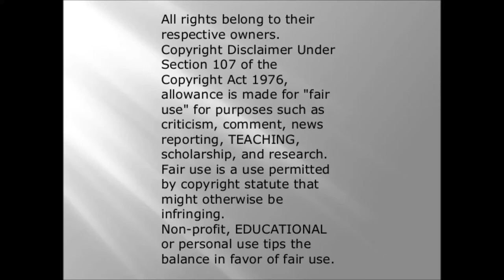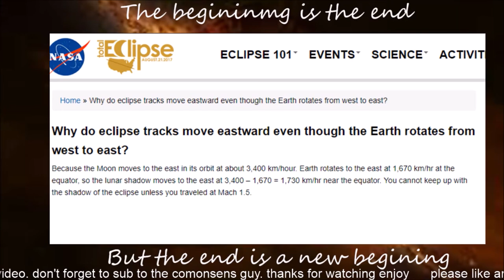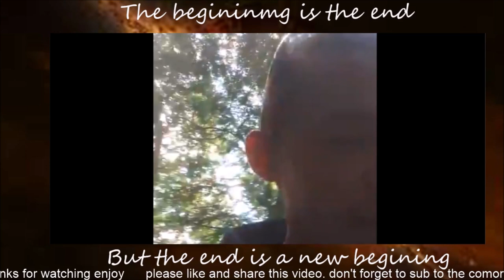flat Earther because god exists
so let's go into the world of flat earthers